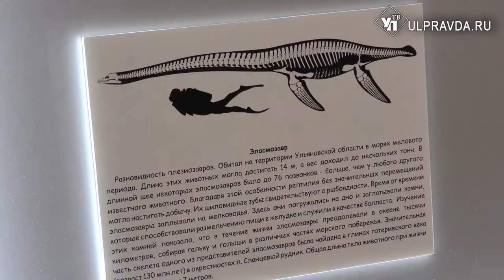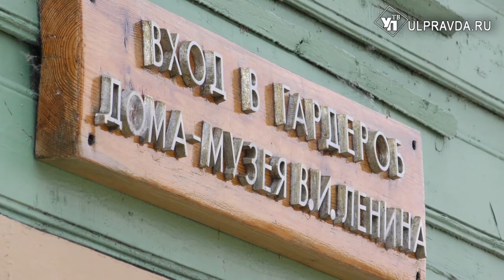Родина динозавров: сенаторы обещали помочь геопарку «Ундория»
Делегация Совета Федерации во второй день своего визита оценила культурный и туристический потенциал области. Причём не только в региональной столице, но и за её пределами.